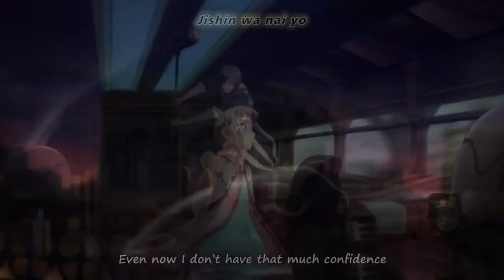THEY BEEN TRYIN TO TAKE ME OUT! | Mario Kart 8 Deluxe Triforce Cup #11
Today i use everyones favorite waifu Bowser in the Triforce Cup and managed to get 3 stars while doing so.